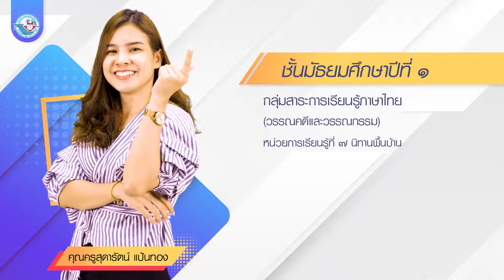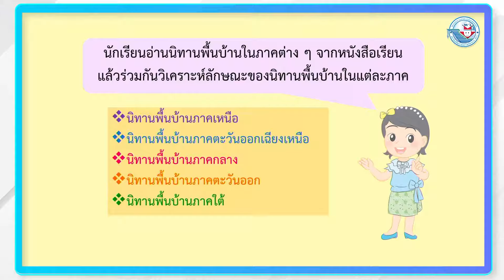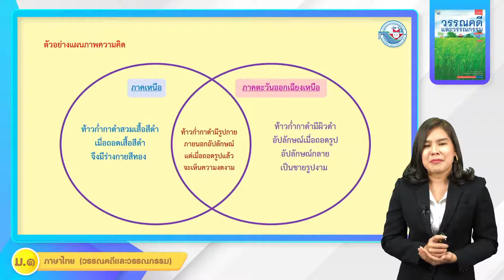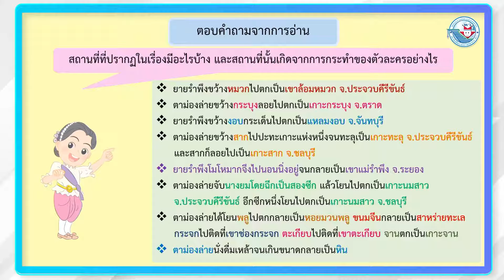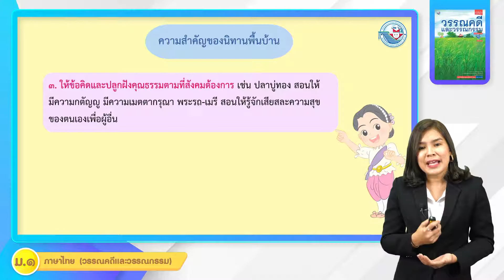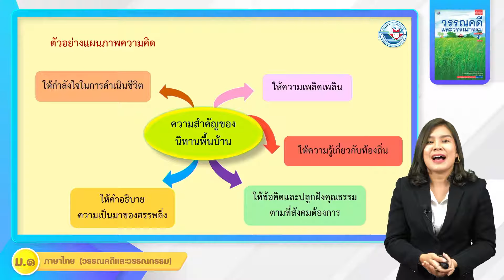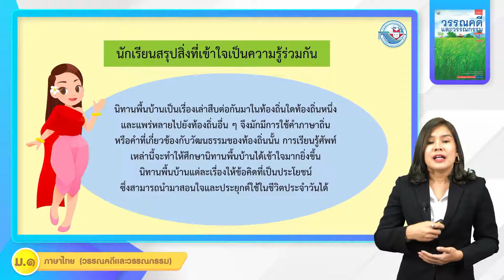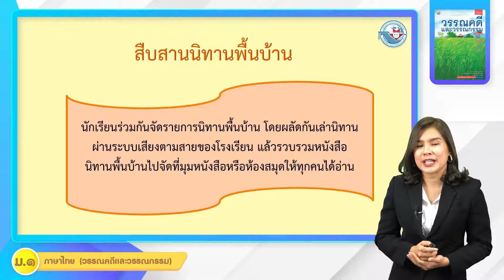วรรณคดี ม 1 หน่วยที่ 7 นิทานพื้นบ้าน